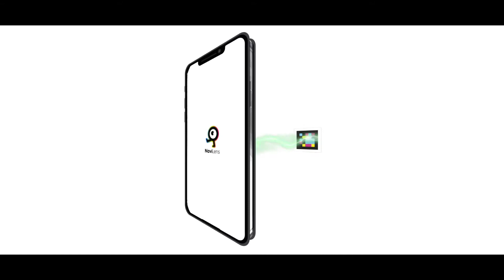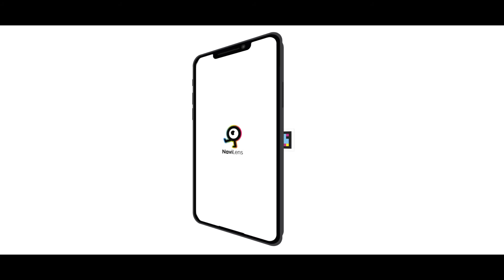Introducing NaviLens 360 Vision Magnet. Locating bus stops using augmented reality.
NaviLens has launched an incredible feature that makes the guiding experience completely unique.

Introducing NaviLens 360 Vision Magnet!

With this new mode, the codes you capture remain marked and fixed in 3D space, even if the mobile phone camera loses sight of them.

The code will act like a magnet on your device! And it will constantly guide you, with an innovative 3D sound system, until you reach your destination. That way, you will always know the direction you have to go and the distance to the NaviLens codes with never seen before accuracy.

I hope you like the result of this new feature, which has taken 3 years to develop. We believe it has been worth it!

We are enthusiastic about continuing to work and achieving a more inclusive world for all.

Thank you very much for taking your time to read this!

NaviLens